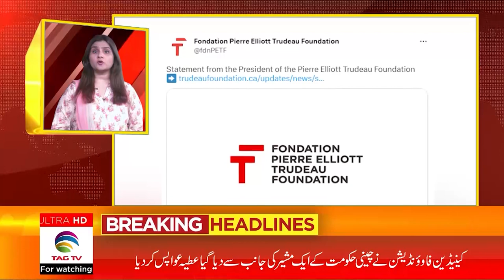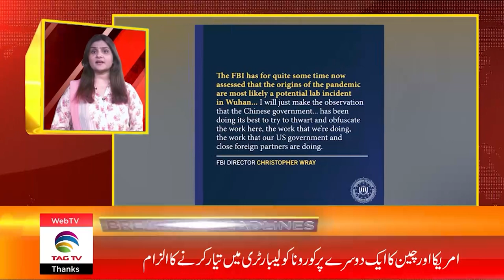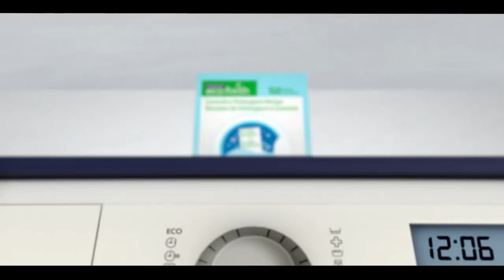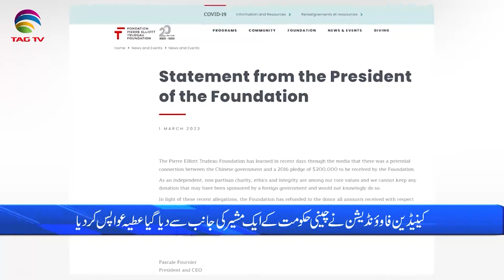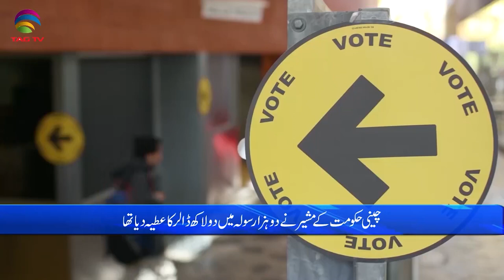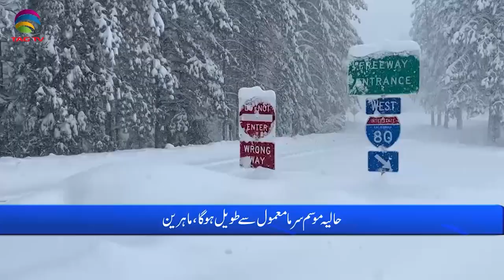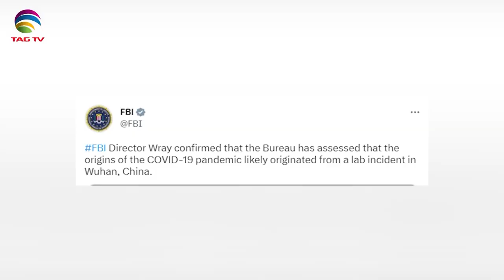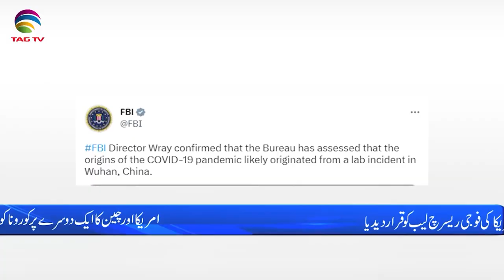International and Canadian News - March 2, 2023